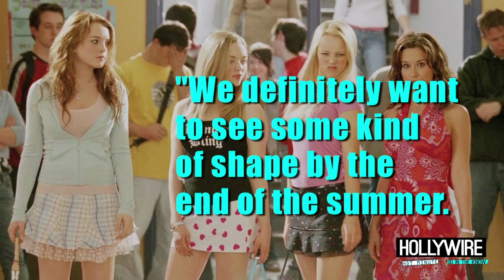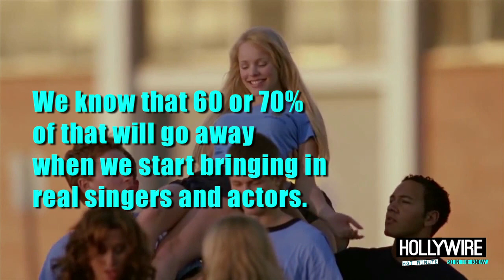Mean Girls: The Musical' - What We Know So Far! (UPDATE)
The iconic movie 'Mean Girls' is being made into a musical so here are all the deets we know!

What are your thoughts on a 'Mean Girls' musical and what is your favorite quote from the movie?

For any goodies, send to:
Hollywire
9701 Wilshire Blvd # 8,